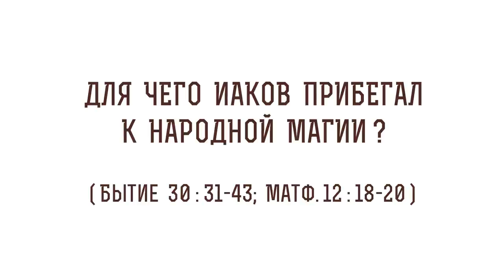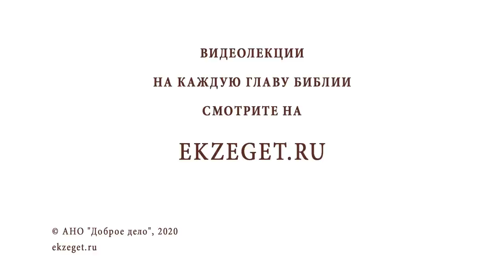Для чего Иаков прибегал к народной магии (Бытие 30: 31-43)? Протоиерей Олег Стеняев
В сегодняшнем видео с протоиереем Олегом Стеняевым говорим о том, для чего Иаков прибегал к народной магии (Бытие 30 : 31-43). Касаемся следующих вопросов:

🔸Обман Иакова зятем.
🔸Иаков как прообраз Христа.
🔸Стадо Иакова и стадо Христово.
🔸Цитата из книги Сергея Булгакова.
🔸Христианская праведность.
🔸Обращение Иакова к магии.
🔸Отношение евреев к беременной женщине и сравнение ее с поведением Иакова.
🔸Лаван и Иаков.
🔸Благословение Иакова.